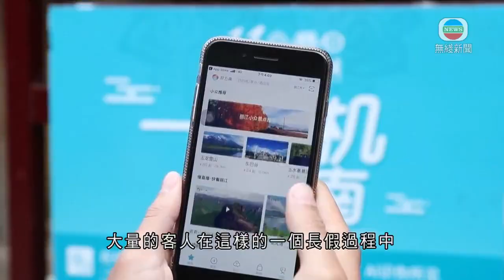內地周四開始長假期 部分旅行團團費加價兩成仍爆滿-TVB News-20200928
內地星期四開始國慶、中秋長假期，預料國內遊會出現高峰，部分旅行團團費加價兩成仍然爆滿。

疫情下，當局不鼓勵市民出國旅遊，長達八日連假，有市民稱會到外省「散心」。

北京市民白小姐稱：「以前每年都出去，然後今年這麼長時間沒有出去，現在慢慢好了，就挺高興的。就覺得終於可以放鬆一下，心情很好。」

北京市民李先生指：「主要是小孩開心，我們在北京待的時間太長，出去走一走對小孩來說還是挺好的。」

內地七月中恢復跨省旅遊，有旅行社表示，疫情下國內旅遊需求旺盛，十一團費比往年加價兩成，仍然爆滿，報團量比暑假多三倍，當中又以雲南、海南、西藏等地最受歡迎。

旅行社市場發展總經理助理馮若賓稱：「大量的客人在這樣的一個長假過程中，往年會選擇出境，但是他能花個一萬五、六這種價格，去選擇國內遊。因為上半年很多客人的年假已經消耗掉，沒有在暑期形成一個大範圍出行的一個現象，所以集中在整個公共假期，去做一個集中出行。」

旅行社表示，雖然跨境遊仍未恢復，但相信部分原本計劃到外國旅遊的人，會留在國內旅遊，預計今年國內遊人數比去年增長約一半。

中國疾控中心早前發重點提示，呼籲民眾如非必要避免出國，可正常安排國內旅行，但要服從目的地的防疫工作，期間盡量保持社交距離，在密閉和人群密集的地方要佩戴口罩。

相關影片:
1. TVB午間新聞 - 據了解政府考慮放寛宗教活動及團體活動的防疫限制 政府專家顧問許樹昌指要謹慎處理－香港新聞－TVB News－20200928
2. 鄺美雲 與鄭家成在婚前分手剖白 89年事件後首位歌手到中國演出 TVB 陳志雲 志雲飯局
3. TVB午間新聞 - 關愛基金即日起接受合資格低收入新來港人士申請1萬元津貼 預計遞表後8星期收到錢－香港新聞－TVB News－20200927